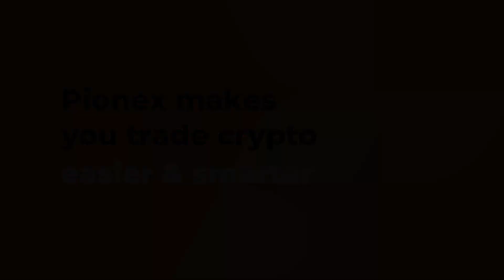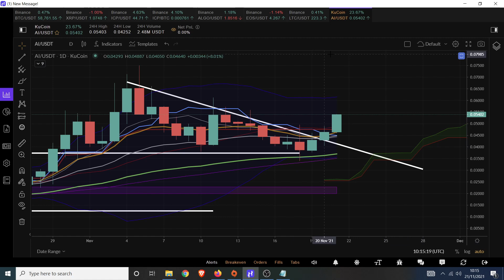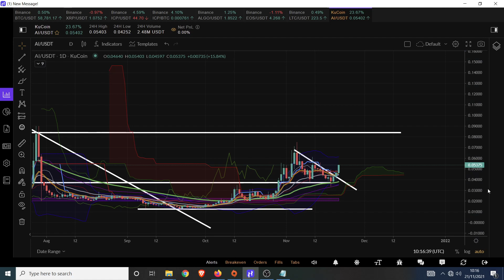AI Multiverse Pamping Hard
Referall links

Hyper Trader Trading Platform (link multipal exchanges in one place)